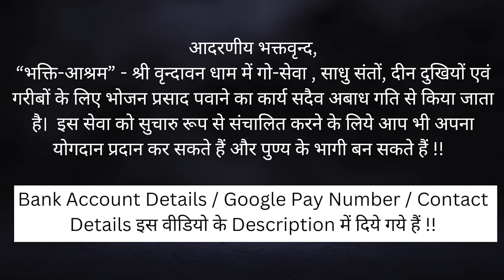Q&A Session - Time Travel and Yog Vashishta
भ्रम निवारण : Time Travel क्या सच में होता है? मृत्यु के तुरंत बाद क्या होता है? क्या हम लोगों को देख सकते हैं? गीता सुनने के बाद भी अर्जुन को अभिमन्यु वध का दुख क्यों हुआ?

*Key Questions*

00:30 महिलाओं से जुड़े कुछ प्रश्न..क्या श्री बाल राधा के श्री विग्रह को पुरुष नहीं छू सकते?
02:45 शैव सम्प्रदाय में दीक्षा कहाँ से मिलेगी?
06:60 मैं एक साल से "श्री राधा कृष्णाभ्यां नमः" इस मंत्र का जप कर रही हूँ। क्या ये ठीक है?
10:40 Time Travel क्या सच में होता है? क्या लिखा है योग वशिष्ठ में?
11:40 गीता सुनने के बाद भी अर्जुन को अभिमन्यु वध का दुख क्यों हुआ?
14:12 14 करोड़ राम नाम जपने से क्या राम जी के दर्शन हो जाएंगे?
18:18 राम नाम जपने की सही विधि बता दीजिए महाराज जी।
19:42 एकादशी में चावल की खीर खा सकते हैं?
20:44 जिसका जनेऊ और विवाह नहीं हुआ है क्या वो श्राद्ध या तेरहवीं नहीं कर सकता?
23:00 व्यभिचारिणी भक्ति क्या है?
25:35 मृत्यु के तुरंत बाद क्या होता है? क्या हम लोगों को देख सकते हैं?
28:05 एलोपैथिक दवाई खाना कितना सही है?

आदरणीय भक्तवृन्द,
Google Pay Account Number - 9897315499

Name                     :  Swami Devadas
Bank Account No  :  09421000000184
IFSC Code             :  HDFC0000942
Bank Name           : HDFC Bank
Bank Branch         : VRINDAVAN
Account Type       : Savings Account

Name                        : Swami Devadas
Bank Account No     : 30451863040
IFSC Code                  :  SBIN0016533
Bank Name              : STATE BANK OF INDIA
Bank Branch             : RAMAN RETI MARG
Bank Account Type : Savings Bank